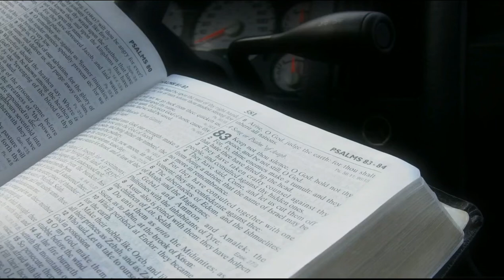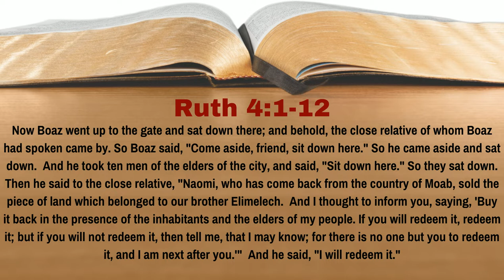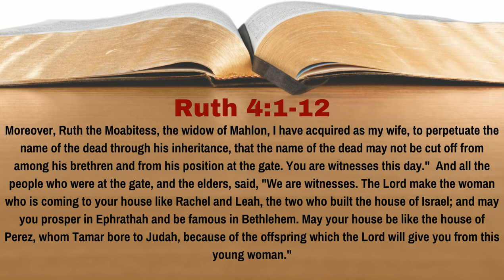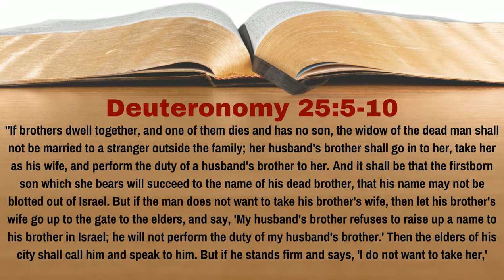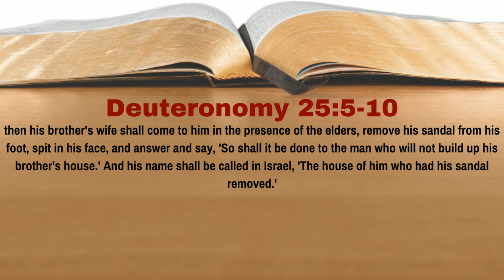Why Didn't ELIMELECH'S Closest RELATIVE AGREE To BUY Naomi's LAND? | Ruth 4:1-12 | Lesson 10 | WTTB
Before Boaz could marry Ruth and raise up a child in Ruth's dead husband's name, under the Law of Moses Elimelech's closest relative had to first be given the opportunity.  If they accepted, then that man would marry Ruth.  If they declined, then Boaz would marry Ruth.  Boaz talked to this man, and laid it all out: this man had an opportunity to buy Naomi's land, but it came with the obligation to marry Ruth and raise up a son.  Why didn't this man agree to do so?  In Lesson 10 of our study of Ruth we learn the answer to this question.

0:00 Introduction
0:39 Reading of the Text
2:58 Discussion of the Text
8:58 Conclusion